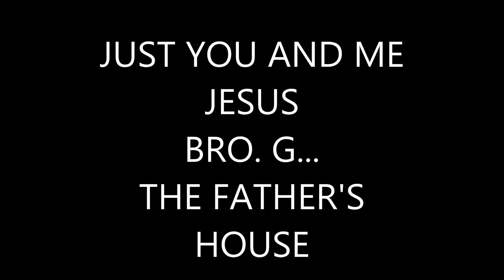JUST TO BE WITH YOU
BEING WITH JESUS